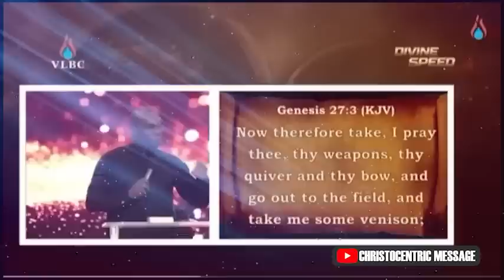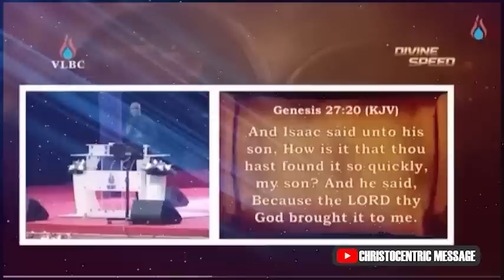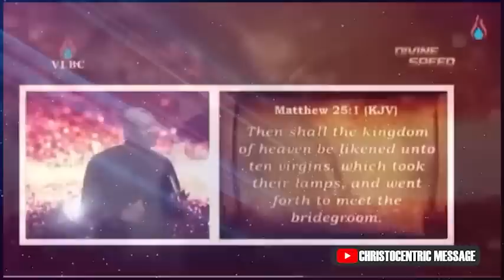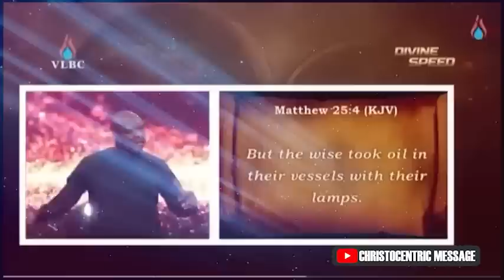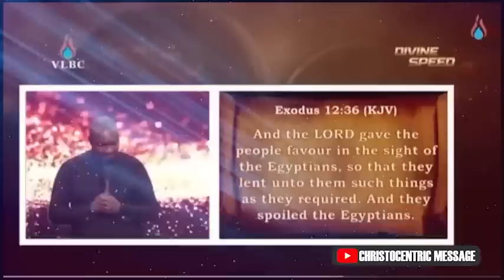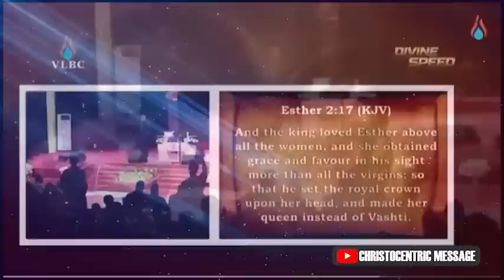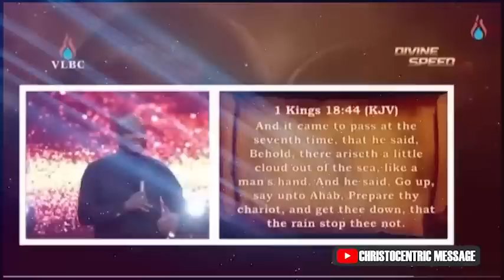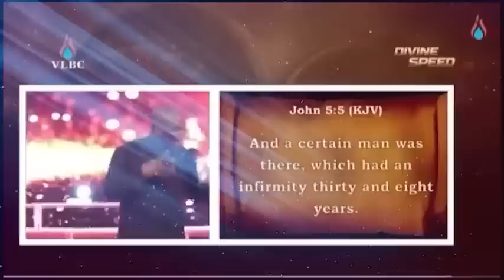We Cry For Divine Speed Lord - Holy Convocation 2023 | Apst Joshua Selman